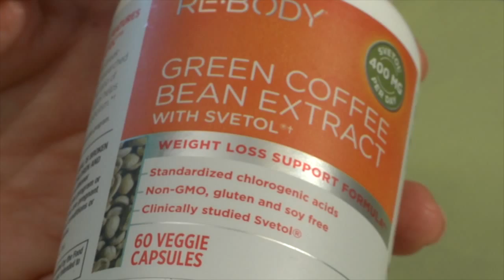Top Tips that WORK for Weight Loss, Anti-Aging & Rejuvenation from The Medicine Hunter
The Medicine Hunter, as seen on Dr. Oz and all over the media, talks to Leah about his favorite secrets for natural weight loss, anti-aging and youthful rejuvenation. Some of these things are in your kitchen, people!!
A Girl Named Guy Productions produces entertainment content for TV and the web, including Who's On Deck, the popular celebrity talk/variety show. Other content includes ModernSage and general lifestyle programming.